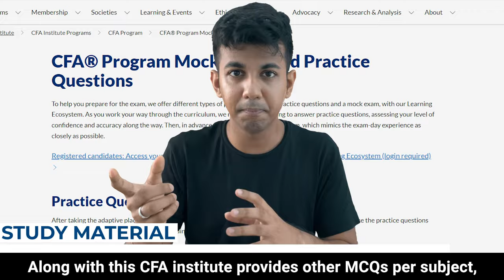How I Got More Than 90 PERCENTILE In My CFA Exam | Aaditya Iyengar | Lordmoneyengar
Hey Guys In This Video I am Going Reveal My Study Secrets Through Which I have Scored More Than 90% In My CFA Level-1Exam,

I Know Most Of You are Confused about How To Prepare For CFA!

Here I have discussed
i) What was My Study Plan?
ii)What Study-Material I have Used To Prepare For The Exam?
iii) What is The most V.I.P. Section In CFA?
iv) How many hours do you have to study?

My Study Order

1. Financial Statement Analysis
2. Quantitative Methods
3. Fixed Income
4. Portfolio Management
5. Corporate Finance (Corporate Issuers)
6. Economics
7. Derivatives
8. Alternative Investments
9. Equity Investments
10. Ethics
#1 Special Tip That You’ll Discover When You Watch The Video

If You Find This Video Interesting and You want more videos of this kind of Stuff
 Then

Here are some more videos that will help your stock market journey!

Here's a video on the #1 Mutual Fund in India!

How I Got More Than 90% In My CFA Exam